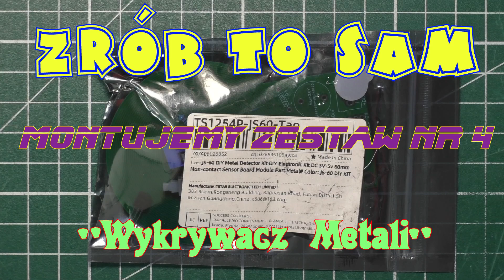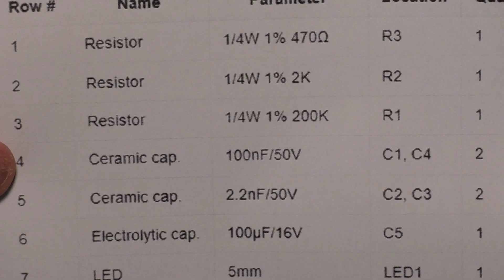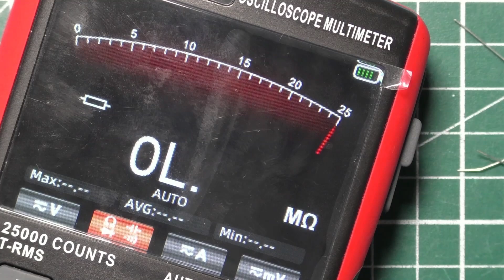ZRÓB TO SAM --- Odcinek 4 -- Zestaw "WYKRYWACZ METALI"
Cykl w którym prezentuję montaż różnych dostępnych na rynku zestawów, kitów z różnymi układami elektronicznymi. Czy montaż jest trudny? Jakie mogą być problemy? Jak działa zmontowany układ? Na co warto zwrócić uwagę? O tym wszystkim będzie mowa w poszczególnych odcinkach. Seria ta powstaje jako swego rodzaju relaks i odprężenie dla mnie od codziennych prac, które wymagają dużej precyzji i skupienia. Tutaj mogę wrócić do podstaw i przypomnieć sobie jak zaczynałem i czy coś z tych, na pozór prostych, umiejętności jeszcze mi zostało.

     ODCINEK 4
W tym odcinku składam  zestaw będący prostym wykrywaczem metali.